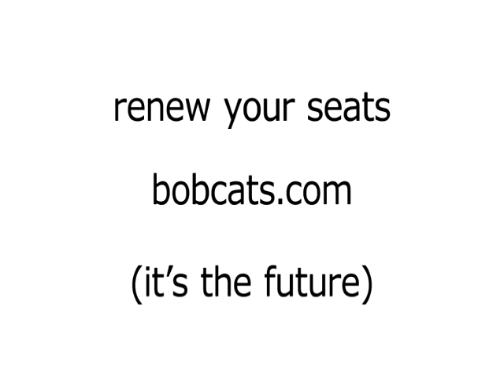Bobcats Commercial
Me playing a nerd for The Charlotte Bobcats

If you haven't figured it out yet, my name is Kevin Alderman and I do stand up comedy, I act in movies and TV shows and I make goofy videos all in the attempt to entertain you.

I started my entertainment career later in life at the ripe ole age of 40 and it has been one of the best decisins of my life.  I didn't want to be 95 years old looking back at my life thinking "I wish I would've".  So here I am.

I hope you like my content.  All of that helps me in my journey which I hope you take with me. I mean, if I'm going to be a huge success as I plan, I'm gonna need you.

Oh, also, is you are so inclined and feel moved to send a donation my way, here is a link for you.

ALDERMANIA is on the move!  Climb aboard.